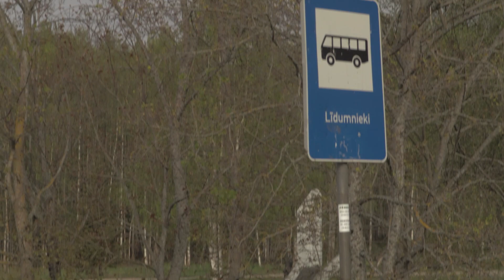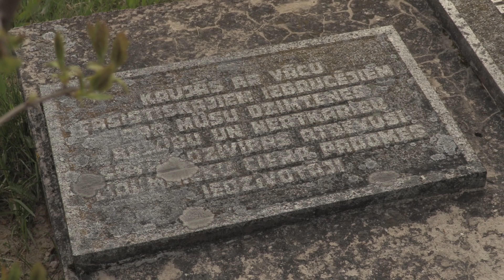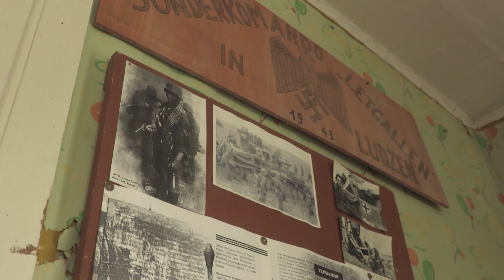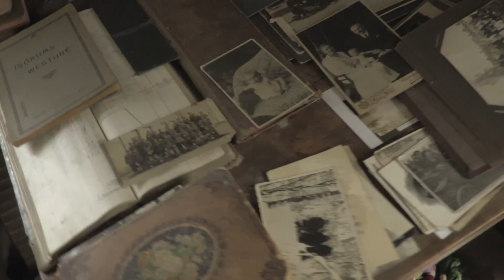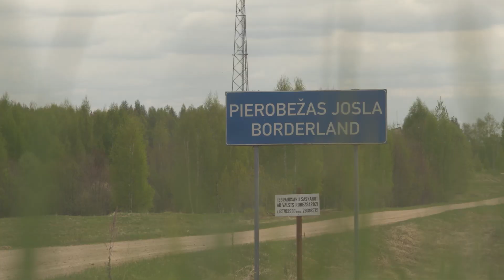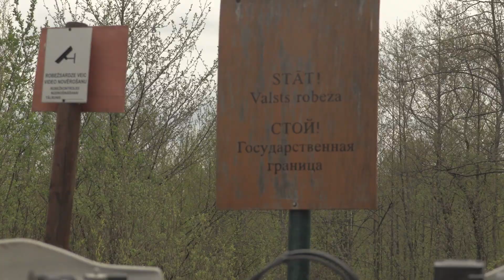1836 enduro kilometri. 16. sērija. Līdumnieki - Latvijas robeža. (EN SUBS)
Enduro motociklu maršrutu iezīmēšanu pildām fonda 1836 ietvaros. Misija ir izveidot tieši 1836 km garu taku apkārt Latvijai par godu valsts simtgadei 2018. gadā.

No rīta namiņa pagalmā dzirdama jezga. Verners, kurš apņēmies gatavot brokastis, pārskaities plāta rokas un rāda uz tuvējo bērzu, kur zarā apsēdusies melna vārna knābī tur plastmasas maisiņu ar mums paredzētajām desām un sieru.
Paši vien vainīgi – kurš teica, ka brokastis jāatstāj ārā uz galda? Neko darīt, gluži kā pēc budistu mūku labākajām tradīcijām dodos uz tuvējām mājām meklēt ko ēdamu. Mēs taču esam Latgalē! Jau pēc neilga brīža atgriežos ar pilnām rokām lauku labumu. Īstas olas, sviests un biezpiens. Aleluja! Ballīte turpinās!
Ieturējuši brokastis, ar kājām dodamies uz Līdumnieku centru, kur vietējie entuziasti izveidojuši kara muzeju – ekspozīciju. Ēriks Pavlovs, kurš Ciblas novadā ir atbildīgs par tūrisma infrastruktūras attīstību, izrāda mums trīs ekspozīcijas daļas. Centrālā telpa veltīta eksponātiem, kas saistīti ar ar Otro pasaules karu, bet pārējās telpās var atrast liecības, kas datētas līdz 1941. gadam, un ieskatu par “Līdumnieku” kolhoza dzīvi. Skaisti atjaunotā un restaurētā koka mājele ir pilna ar kara atribūtiem un rekvizītiem, lādiņiem, šaujamieročiem, propagandas materiāliem un citām lietām.
Ēriks iesaka mums apciemot robežsargu posteni turpat netālu pierobežā, pie Gorkiem. Pa ceļam uz robežu, mežā, ceļa malā redzama vecā robežsardzes būdiņa, brīnišķīga un krāšņa sava laikmeta liecība. Pie posteņa mūs aptur laipna robežsardze un pārbauda atļaujas, kā arī apvaicājas par brauciena mērķi. Vienojamies, ka, publicējot materiālus,  īsto vārdu un seju neuzrādīsim, jo tādi ir noteikumi.
Pieņemsim, ka viņas vārds ir Zane. Viņa mums pastāsta par dienestu Krievijas pierobežā, sadzīvi un robežsargu misiju, ņemot vērā sarežģīto ģeopolitisko situāciju. Izrādās, ka šorīt tepat netālu manīts lāča mazulis. Paredzams, ka drīz parādīsies arī mamma. Dzīvnieki šajā apvidū ir īpaši daudz – vēl nesen, ziemā, bijis pat gadījums, ka patruļas laikā robežsargiem nācies kāpt kokā pēc satikšanās ar vilku baru. Zane virsdienestā atrodas jau 15 gadus, savu izvēli nenožēlo un priecājas par katru dienu, ko šeit pavada. Uz atvadām tiekam apdāvināti ar robežsardzes himnu Zanes vokālajā izpildījumā.
“Robeža – dzīve mana,
Tēvzemi jāsargā man,
Un saulains rīts, lai Tevi rotā,
Gods kalpot Latvijai, lai mūžos skan!”
Tepat netālu, Berezovkā, vēl aizvien saimnieko Rimanta Ziedoņa “Austrumu Robežas” personāžs Valfrēds Miezītis. Gluži tāpat kā 10 gadus atpakaļ Alfrēds turpina audzēt baložus un var stāstīt par tiem no rīta līdz vakaram.  Par izvēli pirms 25 gadiem pārcelties no Pārdaugavas uz dziļo Latgali, pie pašas robežas, Valfrēds neaizdomājas ne brīdi. Tāpat par iespēju atgriezties Šampēterī.
Baloži pirms kara bija arī Latvijas armijai, precīzāk – tās tehniskajai divīzijai, kas tos laida debesīs ar slepeniem ziņojumiem. Baložus izmantoja arī robežsargi. Latvijas robežsardzē bija īpaši apmācības kursi, kā apieties ar baložiem. Starp citu, pirms kara pierobežas teritorijā arī dažādi aģenti, spiegi un aģitatori ļoti aktīvi izmantoja baložus slepenu ziņojumu nodošanai(Rimants Ziedonis. Austrumu Robeža).
Valfrēds gan tos audzē un trenē tikai prieka pēc, bet dzīvi nodrošina, nodarbojoties ar aitkopību un piensaimniecību.
Mums pienācis laiks doties uz Rīgas pusi, lai gatavotu un montētu safilmēto materiālu raidījumam “1836 enduro kilometri”, kam Re:TV ēterā jāparādās jūnija sākumā. Braucot mājās, atceramies notikumus un vienbalsīgi spriežam, ka latgalīši ir sirsneigi i atvārti, ka pi jīm gastej taidi paši lobi cylvāki.

Paldies visiem līdzjutējiem un atbalstītājiem: KURBADS, DBC autocentrs, MOTOpower.lv - Latvijas motobraucēju forums, Motosports, Garmin Latvia